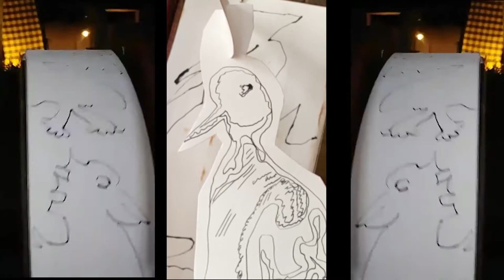LEBEAU Marie-Odile. Un ascenseur pour l'oiseau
Un ascenseur pour l'oiseau
(Mix  "Rester ici" et"Claire fontaine")
Création de Marie-Odile Lebeau
Réalisée dans le cadre du 4e DÉFI CC_ Mai 2020

Montage vidéo gracieuseté : Juli AUBIN
Pour les CC (Créatrices et Créateurs artistique)